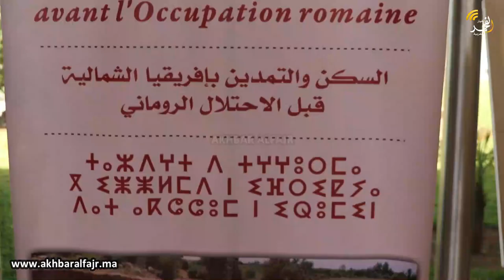تزامنا مع مؤتمر دولي.. المعهد الملكي للثقافة الأمازيغية يكرم مجموعة من الوجوه العلمية التاريخية